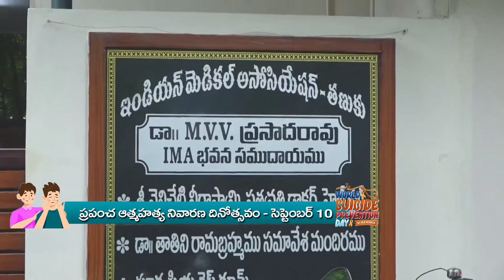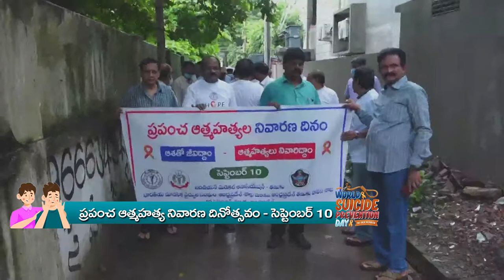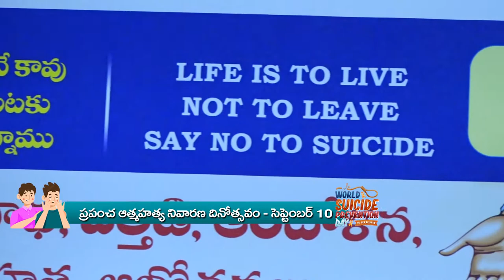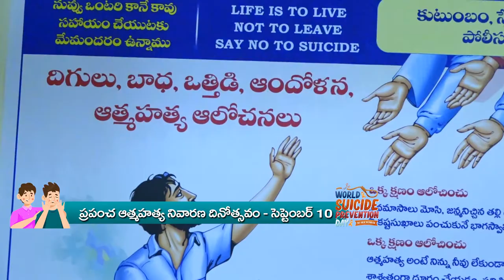TCN World Suicide Prevention Day PROGRAM